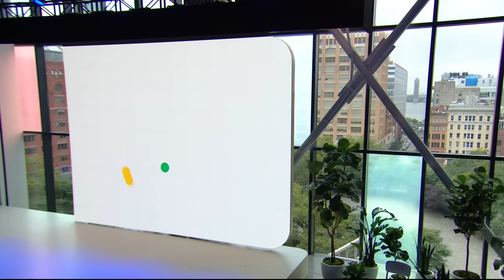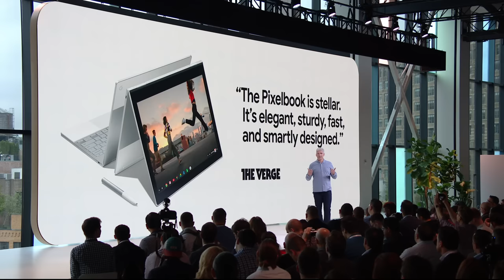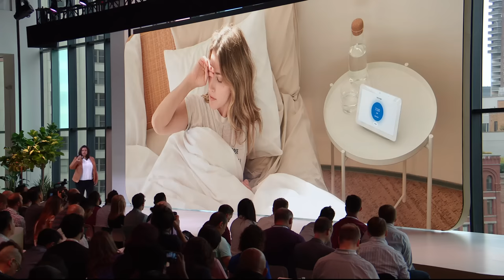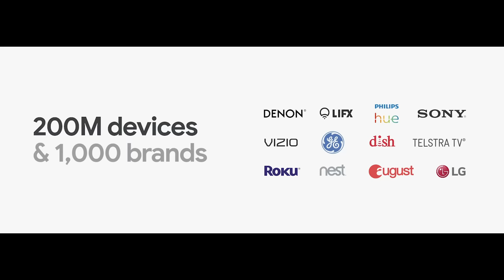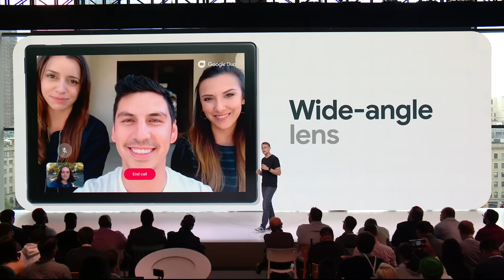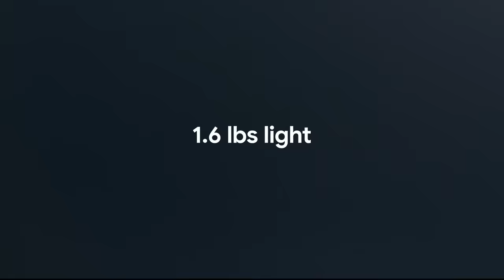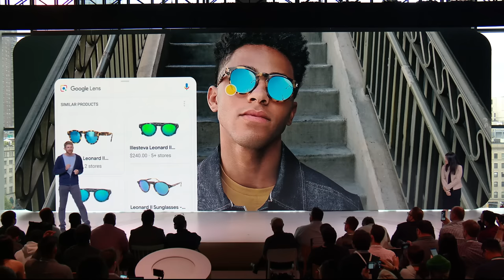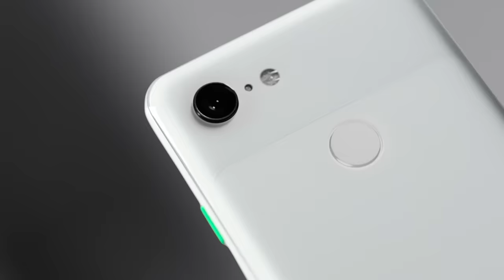Made by Google 2018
Find out what we've been up to this year.
Watch the live presentation. October 9th, 11am EDT

3 months of YouTube TV on us with the purchase of a Pixelbook or Pixel Slate.

Promotion available in the US only. Pixelbook promotion starting on November 1, 2018. Pixel Slate promotion starting on the date it becomes available for pre-orders. Promotion ends on 12/31/18. Terms and restrictions apply.